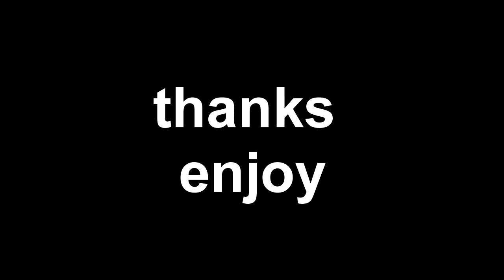NoSpirit | Fortnite Highlights #2